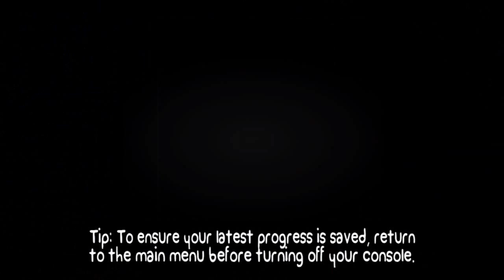BattleBlock Theatre Shenanigans Part 1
What's up guys HuntleyGaming here from Speedhunterz with some BattleBlock Theatre joined by fellow Hunter JT Blackout and we try to get through this game.